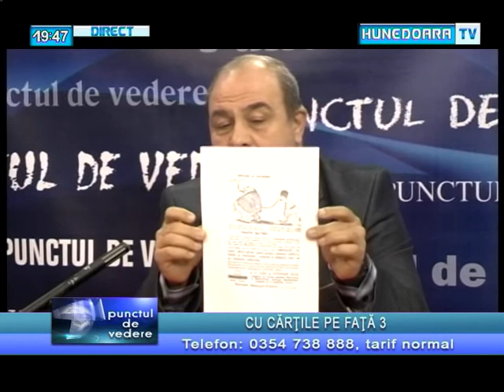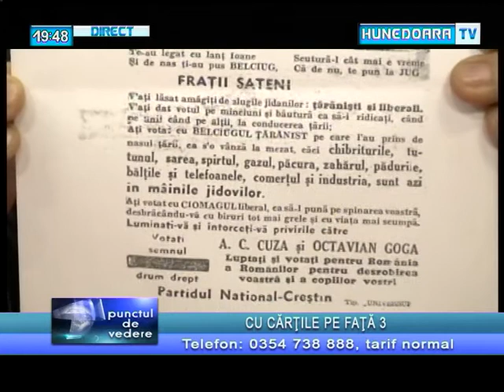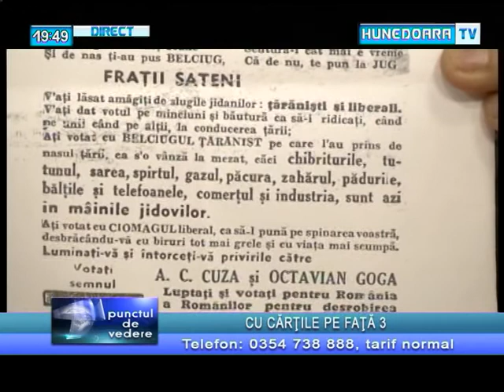Punctul de vedere - Cristian Vladu - 14 decembrie 2015